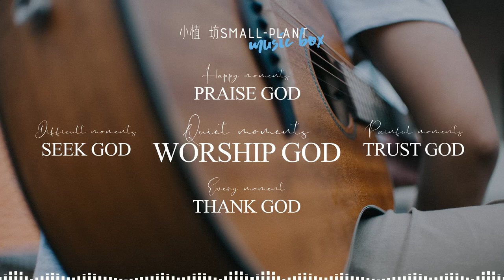SMALL-PLANT~Praise & Peaceful Worship Guitar | Study | Relaxation BGM #5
这是一个基督背景音乐，激发了教会的发展和信仰的生活。
最佳播放在舒适和放松的时候！

This is a Christian soundtrack that inspires the development of the church and the life of faith.
Best played at a time of comfort and relaxation!

Contents
0:00 Better Is One Day - Matt Redman
3:30 Cry Of My Heart - Terry Butler
5:45 Hosanna - Brook Fraser (Ligertwood)
9:50 Jesus Thank You - Pat Sczebel
13:14 One Thing Remains (Your Love Never Fails) - Brian Johnson, Christa Black Gifford, Jeremy

Riddle
16:40 At The Cross - Darlene Zschech, Reuben Morgan (Hillsong)
20:03 Draw Me Close - Kelly Carpenter
23:21 Jesus Lover Of My Soul - Daniel Grul, John Ezzy, Steve McPherson (Hillsong Worship) 25:36 Living Hope - Brian Johnson, Phil Wickham
29:52 Redeemer - Nicole Mullen
33:16 Through It All - Reuben Morgan (Hillsong)
36:08 What A Beautiful Name - Ben Fielding, Brooke Ligertwood (Hillsong Worship)
39:40 You Love Awakens Me - Chris Quilala, Phil Wickham
42:29 Your Name - Glenn Packiam, Paul Baloche
45:29 At The Cross (Love Ran Red) - Chris Tomlin, Ed Cash, Jonas Myrin, Matt Armstrong, Matt

Redman
49:02 Awesome God - Rich Mullins
51:44 Come People Of The Risen King - Keith Getty, Kristyn Getty, Stuart Townend
54:20 Desert Song - Brooke Ligertwood (Fraser)
56:48 Happy Day - Ben Cantelon, Tim Hughes
01:00:03 I Could Sing Of Your Love Forever - Martin Smith
01:02:30 I Worship You Almighty God - Sondra Corbett
01:05:03 Who You Say I Am - Ben Fielding, Reuben Morgan
01:08:21 Amazing Love (You Are My King) - Billy J. Foote
01:10:52 Forever Reign - Jason Ingram, Reuben Morgan
01:14:50 Give Us Clean Hands - Charlie Hall
01:17:56 God Of Wonders - Marc Byrd, Steve Hindalong
01:21:17 He Knows My Name - Tommy Walker
01:24:01 Oceans (Where Feet My Fail) - Joel Houston, Matt Crocker Salomon Ligthelm 01:28:40 Revelation Song - Jennie Lee Riddle
01:31:25 The Power Of The Cross - Keith Getty, Stuart Townend
01:34:36 Cornerstone - Edward Mote, Eric Liljero, Jonas Myrin, Reuben Morgan, William

Batchelder Bradbury
01:37:40 Everlasting God - Brenton Brown, Ken Riley
01:40:46 Give Thanks - Henry Smith
01:42:50 Great Are You Lord - David Leonard, Jason Ingram, Leslie Jordan
01:46:37 How Great Is Our God - Chris Tomlin, Ed Cash, Jesse Reeves
01:49:44 I Love You Lord - Laurie Klein
01:52:05 I Stand In Awe - Mark Altrogge
01:55:02 We Fall Down - Chris Tomlin
01:57:15 When It's All Been Said And Done - Jim Cowan
01:59:57 You Are My All In All - Dennis Jernigan
02:02:42 As The Deer - Martin Nystrom
02:05:23 Give Me Jesus - Fernando Ortega
02:08:00 Good Good Father - Anthony Brown, Pat Barrett
02:11:13 Here I Am To Worship - Tim Hughes
02:14:14 In Christ Alone - Keith Getty, Stuart Townend
02:16:38 Lead Me To The Cross - Brooke Ligertwood (Fraser)
02:19:53 Lord I Lift Your Name On High - Rick Founds
02:22:15 The Heart Of Worship - Matt Redman
02:25:37 This Is Amazing Grace - Jeremy Riddle, Josh Farro, Phil Wickham
02:29:30 Blessed Be Your Name - Beth Redman, Matt Redman
02:32:35 Doxology - Public Domain
02:35:10 He Is Exalted - Twila Paris
02:37:53 How Deep The Father's Love - Stuart Townend
02:41:26 How Great Thou Art - Stuart Wesley Keene Hine
02:44:38 I Give You My Heart - Reuben Morgan
02:48:16 Open The Eyes Of My Heart - Paul Baloche
02:51:33 Still - Reuben Morgan
02:54:47 10000 Reasons (Bless The Lord) - Jonas Myrin, Matt Redman